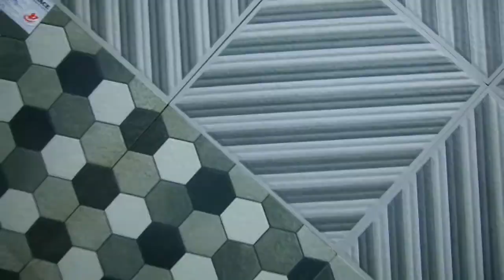പ്രധാന സംഭവ വികാസങ്ങൾ 14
ദൈവത്തിൻ്റെ അദൃശ കരങ്ങൾ: കാഞ്ഞിരപ്പള്ളിയിൽ തടി കയറ്റിവന്ന ലോറിയുടെ ബ്രേക്ക് നഷ്ട്ടപ്പെട്ടു

ചിങ്ങം ഒന്ന് ബഫര്‍സോണ്‍ വിരുദ്ധ ദിനമായി കര്‍ഷകര്‍ ആചരിക്കുമെന്ന് ഇന്‍ഫാം